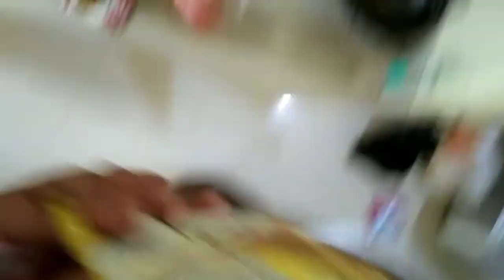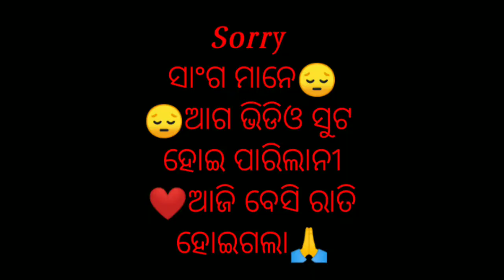ମୋ ଚ୍ୟାନେଲ ରେ ନୁଆ ୟୁଟ୍ୟୁବର😎||ODIA VLOG||KENDUJHARIAA😍